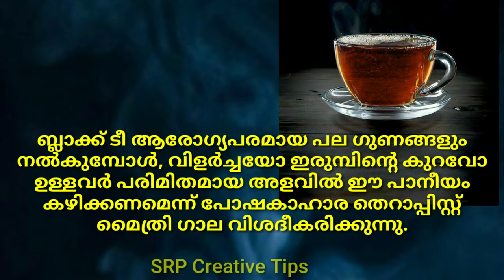കട്ടൻ ചായയയും ആരോഗ്യവും .../Benefits of Black tea